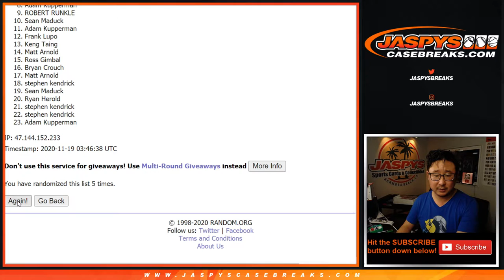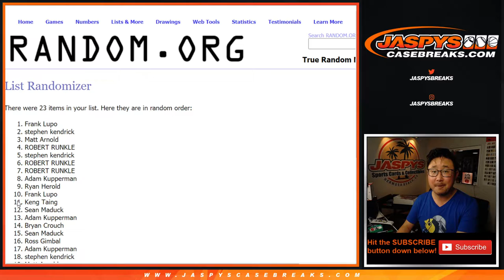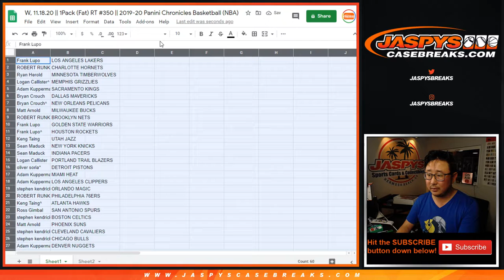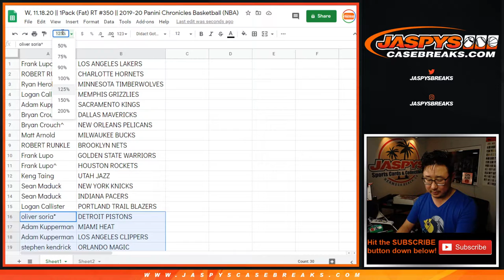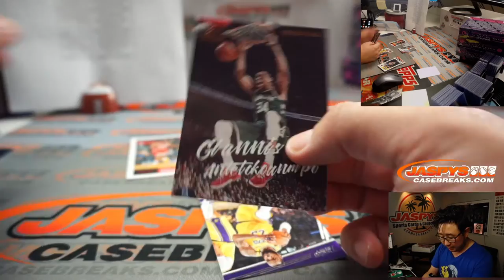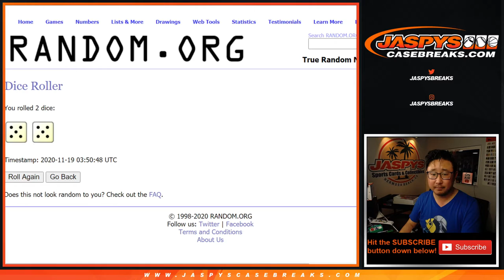W, 11.18.20 || 1Pack (Fat) RT #350 || 2019-20 Panini Chronicles Basketball (NBA)